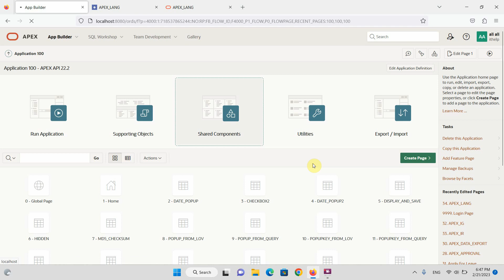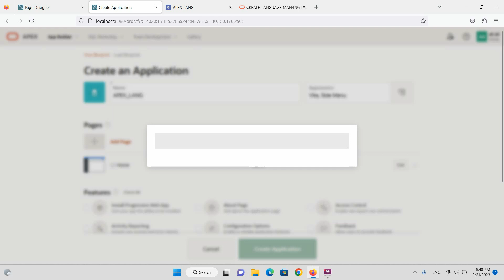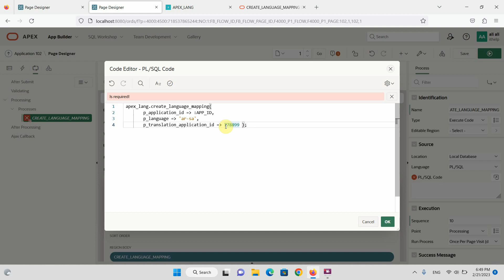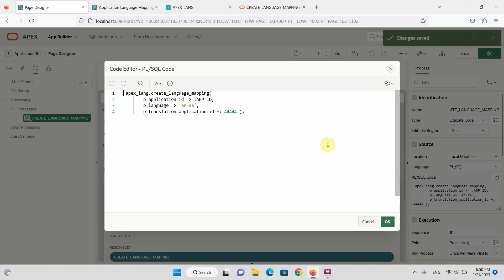APEX_LANG : CREATE_LANGUAGE_MAPPING Procedure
Oracle APEX API 22.2
My Course on udemy